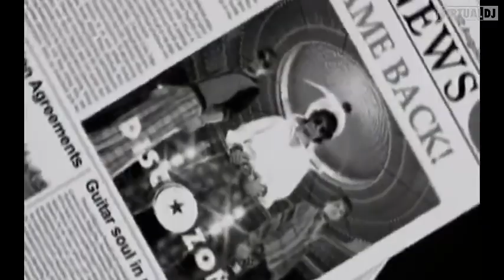O-Zone - Despre Tine 😎👉Version 😁😁😍🤸‍♀️🤸‍♂️🎧🎧💿📀🎚🎛🎙